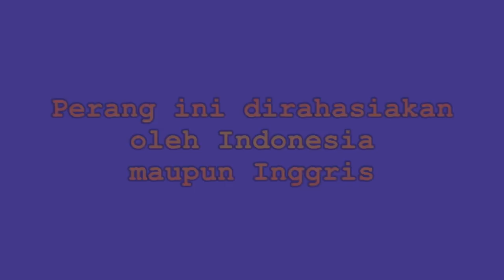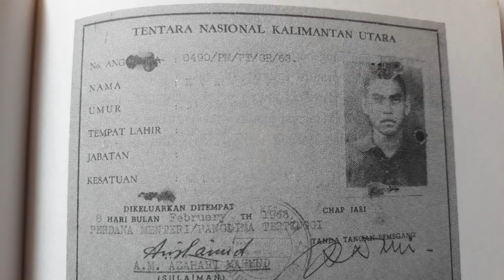KOPASSUS KALAHKAN 2 PASUKAN ELIT INGGRIS DI KALIMANTAN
Pasukan Kopassus pernah melawan pasukan Special Air Service (SAS) Inggris.

Perlawanan ini terjadi di perbatasan Kalimantan.